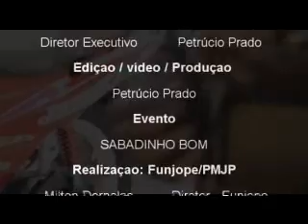JAMPA NOTÍCIAS OFICIAL prado: TOM DO SAMBA - Sabadinho Bom Gabriella Villar - TVJAMPA - P-11